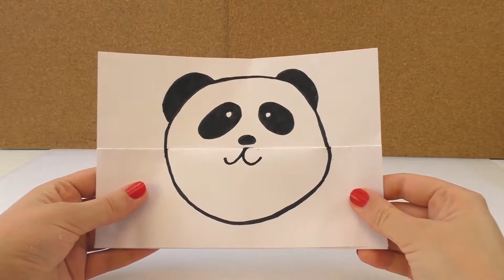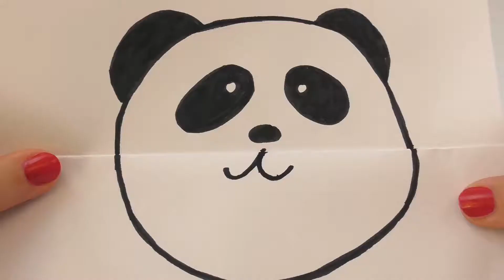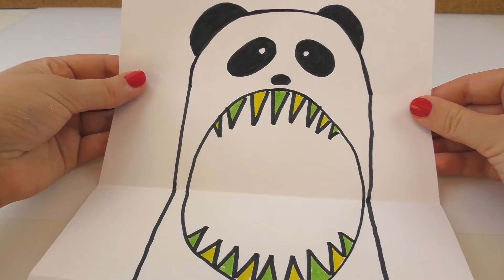Panda mai kirki da mugum Panda | Yadda ake zanawa | Katin gaisuwa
KU BIYO MU a wannan tasha idan ku na sha’awar koyon yadda za ku yi abubuwa da kanku
KU JINJINA MANA! idan kun ji dadin wannan bidiyo!
Idan kun ji dadin bidiyon, ku yada ga abokan ku!

Sannun ku masoya koyi da kanka!

A nan za ku iya samun shawarwari da dabaru akan abubuwan da za ku iya yi da kan ku da ma sauran abubuwa masu kayatarwa.
Za ku samu sabbin bidiyoyi a kowani mako! Muna yin darusan saka, bidiyoyin koyan abubuwa da kan ku, girke girke da gashe gashe, gwaje-gwaje, yadda ake hada kwallon rage gajiya, ko kuma mu kalubalance ku da yin abubuwan da za su amfane ku, da sauran su da dama...

Idan ku na kaunar yin abubuwa da kan ku, ku biyo mu a wannan tasha ta yadda za a sanar da ku a duk lokacin da muka sanya sabon bidiyo.

Tsame Hannu: Wannan tasha mai zaman kanta ce. Duk wani talla da kuka gani ba shi da wata alaka da mu kuma ba mu karbi kudi ba game da su.